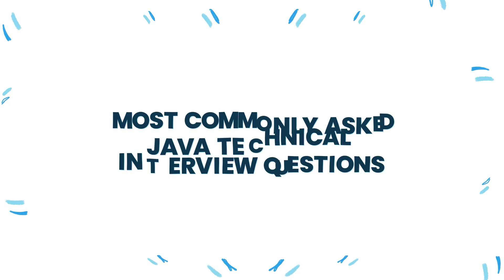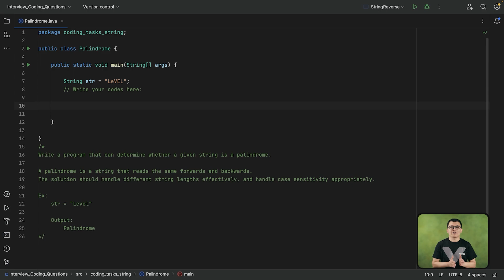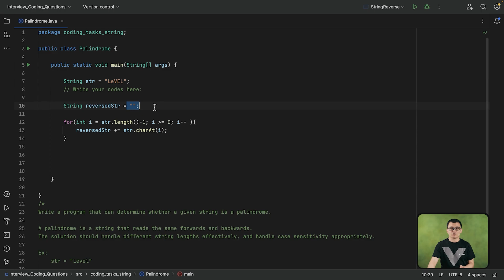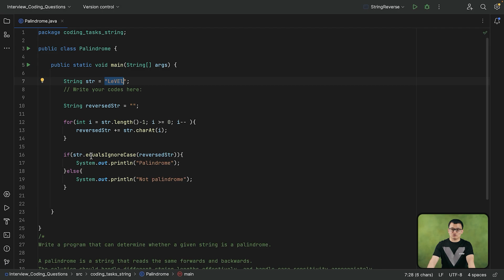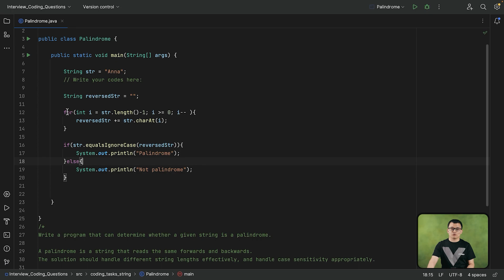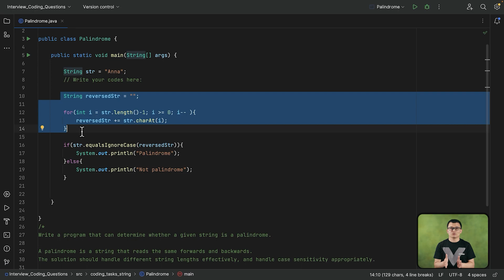How to Solve Palindrome Problems in Java? | JAVA INTERVIEW QUESTIONS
Welcome to another insightful episode in our Java Technical Interview series! In today's video, we're focusing on the intriguing concept of Palindromes.

A palindrome is a sequence that reads the same forwards and backwards. But, how does one write a program to effectively and efficiently identify palindromes in Java? That's precisely what we will uncover in this video!

We'll start with a basic understanding of palindromes and then delve into the Java code required to identify whether a string is a palindrome or not. We break down the problem into easily digestible chunks, with each step carefully explained to ensure you gain a clear understanding of the process. By the end of this video, you'll be able to write, explain, and troubleshoot Java code for detecting palindrome strings. This understanding could give you a significant edge in your next Java interview!

In this tutorial, we demonstrate how to handle different string lengths and case sensitivities in our palindrome detection. We also explore different testing scenarios to validate our solution and ensure it works with a wide array of data inputs.

Remember, your comments and queries are always welcome. Don't hesitate to drop a question in the comments section. We're here to help!

What's next on your Java learning list? Let us know which interview topics you'd like us to cover in future videos.